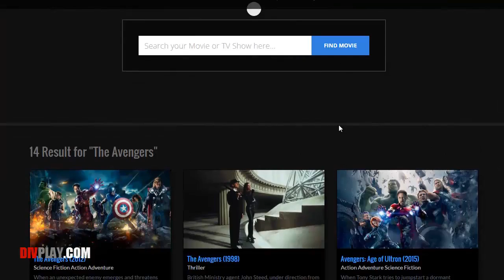A Man Called Nereus Full Movie